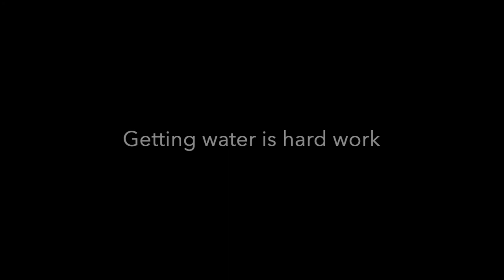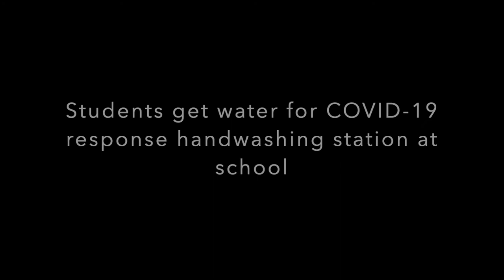8-7-20 from Luz community media w subtitles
8-7-20 from Luz community media w subtitles